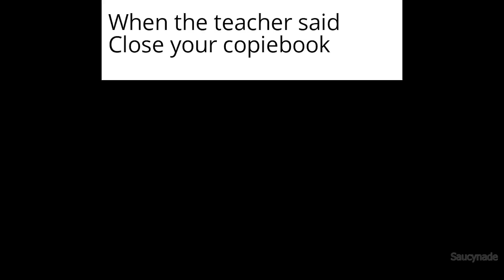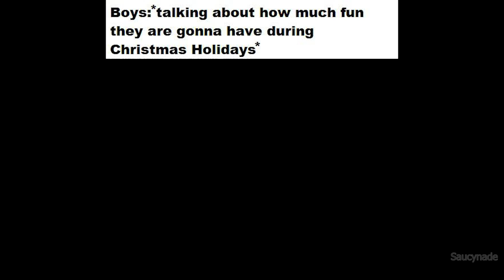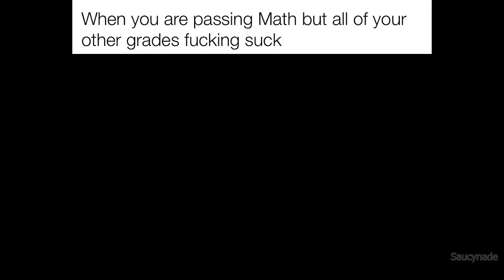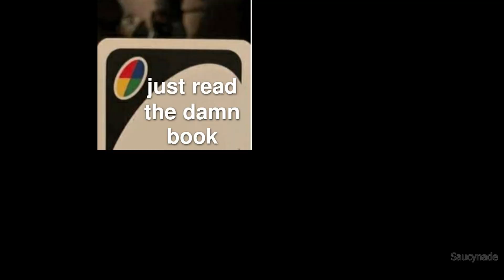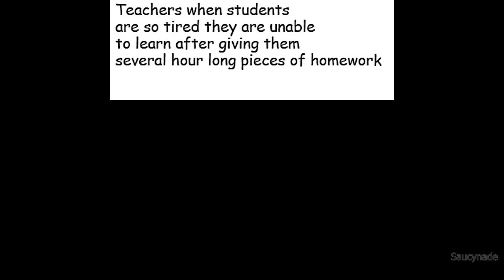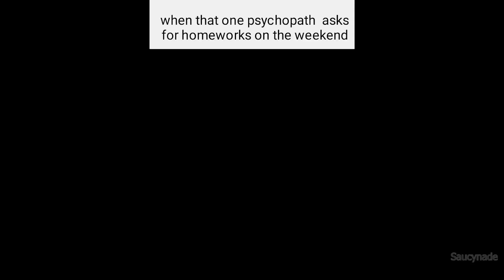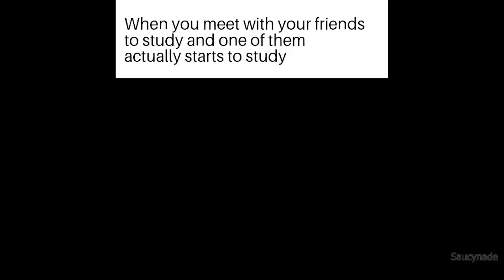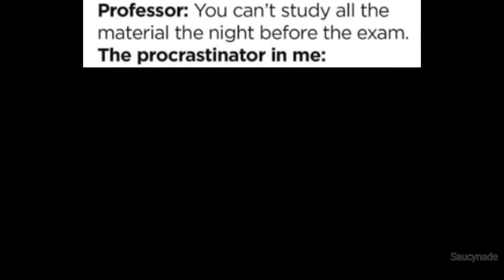School Memes Everyone Will Relate To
If you enjoyed my school memes episode, check the other content out on my channel :)